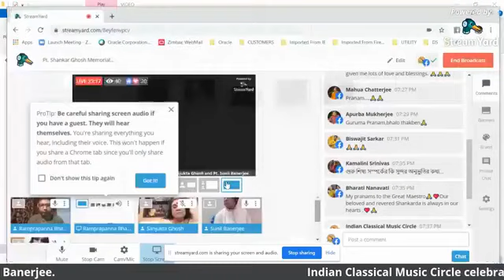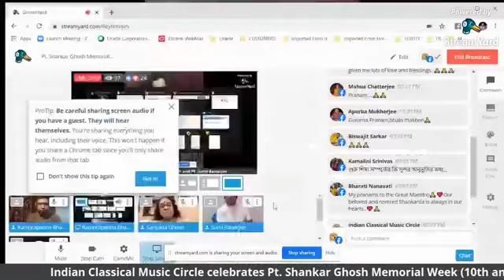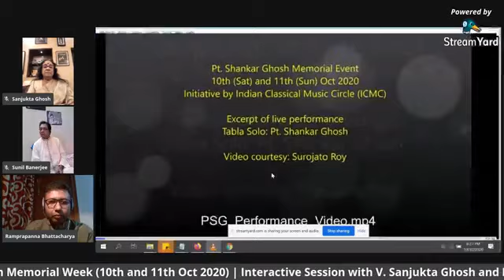Pt. Shankar Ghosh Memorial Event by ICMC: V. Sanjukta Ghosh & Pt. Sunil Banerjee